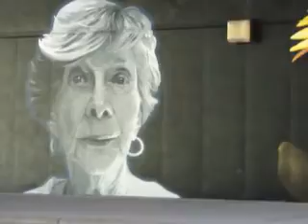25 Канал в Индианаполисе продолжение